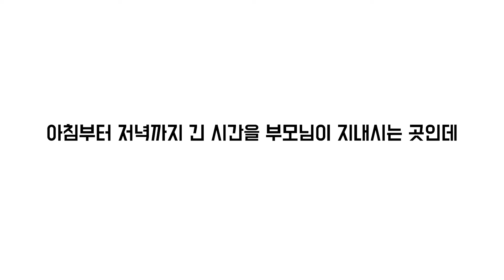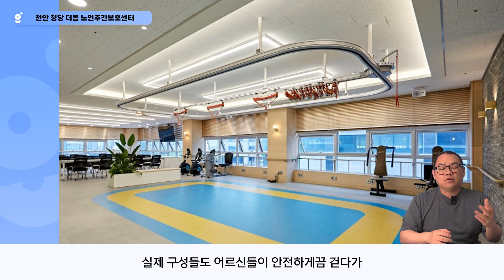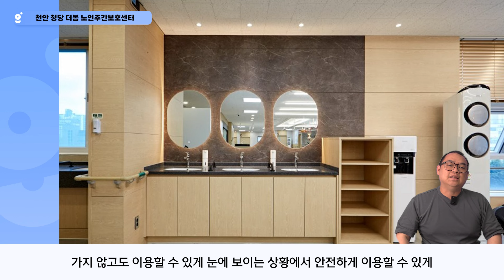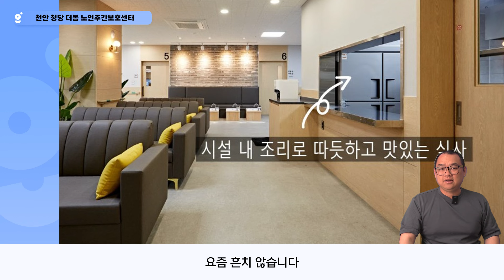[굿케어 주간보호센터 창업패키지]신축 프리미엄 주간보호 천안 청당 더봄노인주간보호센터를 소개합니다